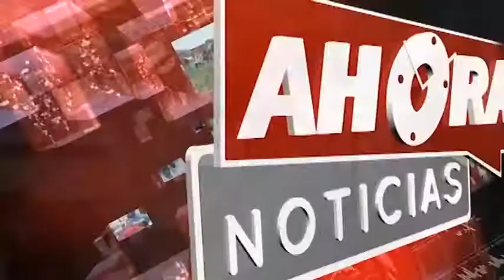Avance Informativo 17:00 horas, jueves 24 de agosto del 2017.